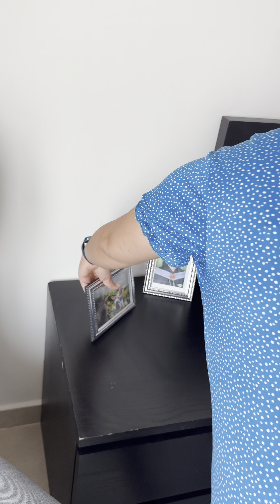Cleaning, ironing, and dusting after a one-month vacation 🧼